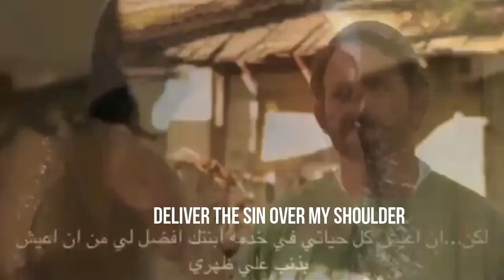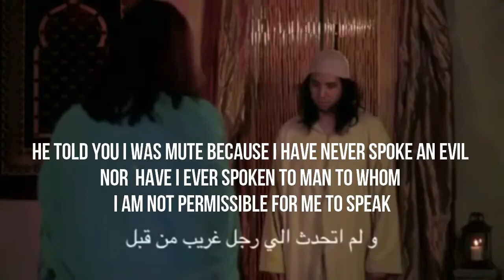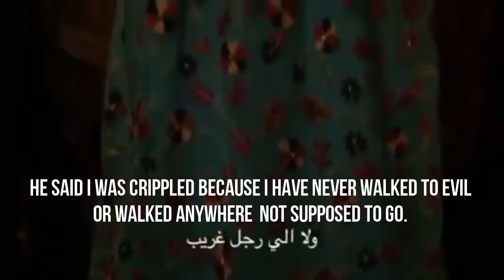THE PRICE OF MORALITY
After doing an act of righteousness, Thabit Norman fines himself in trouble by having to make one of the hardest decisions in his life.

The price of morality is a period piece based on a true story that happened about 12 hundred years ago..